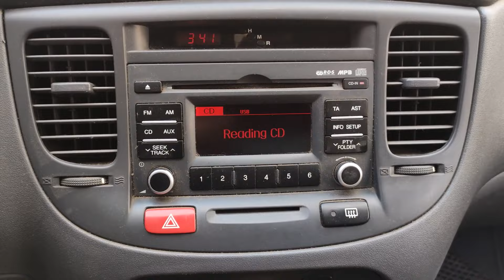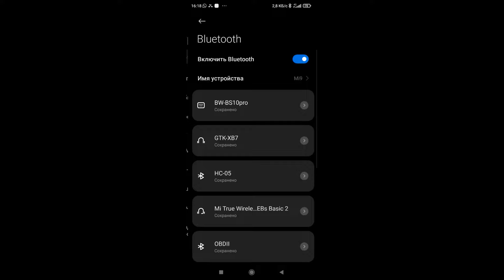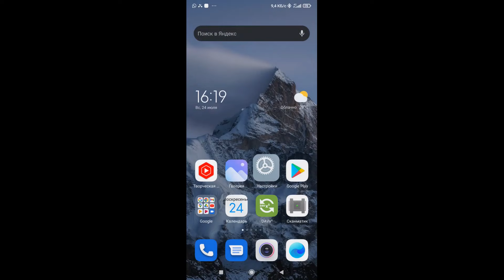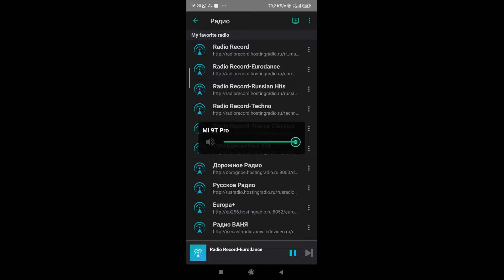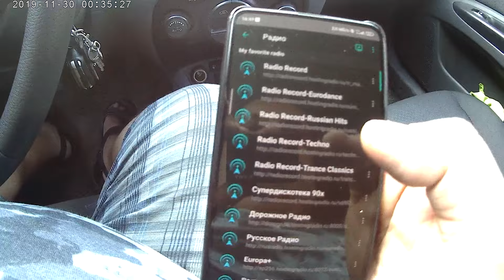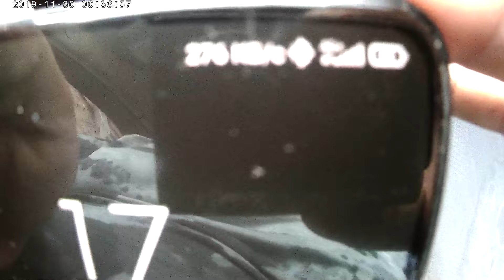Прокачай свою тачку - дооснащаем штатную музыку Bluetooth | Сергей Штыфан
Прокачиваем свою тачку - дооснащаем штатную музыку Bluetooth KIA RIO JB 2011.
Программатор Iprog+ (это именно отлом iprog+ а не про как пишут)